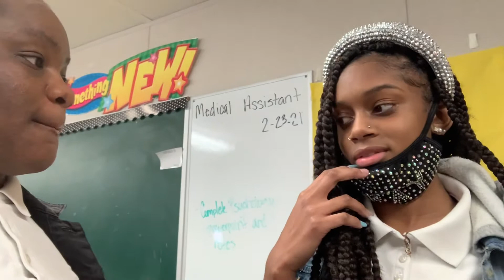Public Interview (what’s tea)😂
Comment what videos y’all wanna see next⬇️